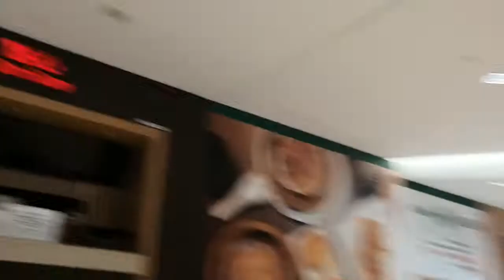Nag lalakad kami papunta sa MRT